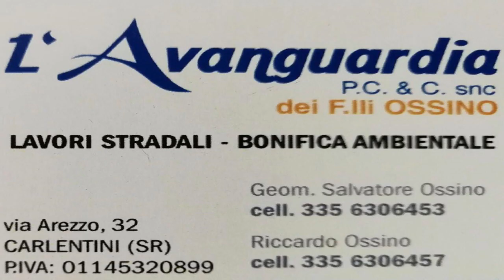PROMO - SORTINO - RARI NANTES - CAMPIONATO - ALLIEVI REGIONALI - SEMIFINALE - 2018/2019